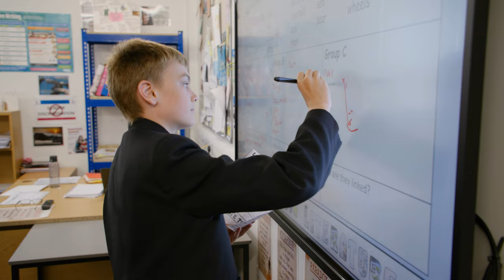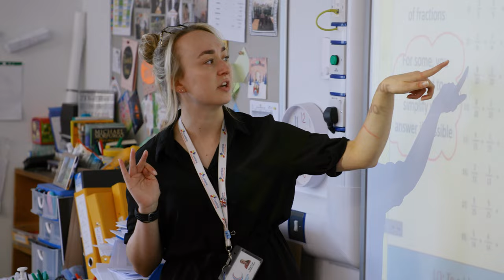Workington Academy Virtual Open Evening Trailer 2022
📣 𝗡𝗼𝘁𝗶𝗰𝗲 𝗳𝗼𝗿 𝗮𝗹𝗹 𝗬𝗲𝗮𝗿 𝟱 𝗮𝗻𝗱 𝟲 𝘀𝘁𝘂𝗱𝗲𝗻𝘁𝘀, 𝗽𝗮𝗿𝗲𝗻𝘁𝘀 𝗮𝗻𝗱 𝗰𝗮𝗿𝗲𝗿𝘀 📣

ℹ️ 𝗜𝗻𝗳𝗼𝗿𝗺𝗮𝘁𝗶𝗼𝗻 𝗳𝗼𝗿 𝟮𝟬𝟮𝟯 𝗬𝗲𝗮𝗿 𝟳 𝗔𝗱𝗺𝗶𝘀𝘀𝗶𝗼𝗻𝘀

📅 𝗪𝗼𝗿𝗸𝗶𝗻𝗴𝘁𝗼𝗻 𝗔𝗰𝗮𝗱𝗲𝗺𝘆 𝗩𝗶𝗿𝘁𝘂𝗮𝗹 𝗢𝗽𝗲𝗻 𝗘𝘃𝗲𝗻𝗶𝗻𝗴 - 𝗪𝗲𝗱𝗻𝗲𝘀𝗱𝗮𝘆 𝟮𝟭 𝗦𝗲𝗽𝘁𝗲𝗺𝗯𝗲𝗿 𝗮𝘁 𝟲:𝟯𝟬𝗽𝗺

🎫 𝗣𝗲𝗿𝘀𝗼𝗻𝗮𝗹𝗶𝘀𝗲𝗱 𝗔𝗰𝗮𝗱𝗲𝗺𝘆 𝗧𝗼𝘂𝗿𝘀 𝗮𝘃𝗮𝗶𝗹𝗮𝗯𝗹𝗲 𝗳𝗿𝗼𝗺 𝗠𝗼𝗻𝗱𝗮𝘆 𝟮𝟲 𝗦𝗲𝗽𝘁𝗲𝗺𝗯𝗲𝗿 𝟮𝟬𝟮𝟮

Our Virtual Open Evening is designed to provide you with an insight into our Academy- judged to be ‘Good’ by Ofsted in all areas in March 2022.

Tune in via the Workington Academy website, Facebook page or YouTube channel to find out more about our state-of-the-art learning environment, extensive facilities, broad and balanced curriculum, and exciting extra-curricular opportunities for all students, as well as learning about our educational philosophy, exciting learning opportunities and hearing from some of our dedicated team of staff and fantastic students.

🎫 𝗣𝗲𝗿𝘀𝗼𝗻𝗮𝗹𝗶𝘀𝗲𝗱 𝗔𝗰𝗮𝗱𝗲𝗺𝘆 𝗧𝗼𝘂𝗿𝘀

Personalised Tours will be available from Monday 26 September for your chance to visit our academy and meet members of our dedicated staff and student team.